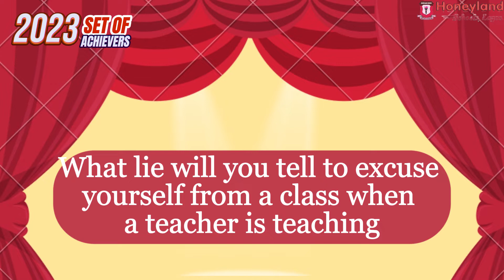HONEYLAND SCHOOLS 2023 IPAJA DOCUMENTORY